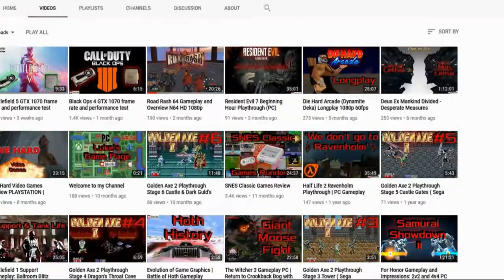Breath of the Wild 4K 60fps Cemu Gameplay | The Great Plateau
The Legend of Zelda BotW 4K 60fps gameplay in The Great Plateau.
Journeying from the Owa Daim to Keh Numut Shrines to obtain the handglider from Zelda Old Man.

Played using CEMU 1.13.1 with the Clarity and 4K texture packs & 4K internal resolution.

GPU: Asus GeForce ROG Strix GTX 1070 8GB OC
CPU: Intel® Core™ i5-8400 Processor 9M Cache, 2.8 Ghz / 4.00 GHz turbo
MOBO:Asus ROG Strix B360-F Gaming
RAM: 16GB Corsair Vengeance LPX DDR4 2400mhz (2x 8GB)
SSD: 250GB Samsung
HD: 2 X 1TB Seagate
PSU: Corsair CX650M
Monitor: Samsung CFG70 Curved 144hz Quantum Dot 1ms

Platform: Switch, Wii U, Cemu
Developer: Nintendo EPD
Release: March 3rd 2017
Genre: Adventure

From Spectrum to Steam, one channel chronicling a lifelong love of games.
I'll be uploading new videos regularly, from obscure gems to modern AAA releases and retro favourites from the good old days.
The key word is variety, but no clickbait nonsense and daily videos clogging your feed; just 100% straight up gaming.
Best wishes,
Luke